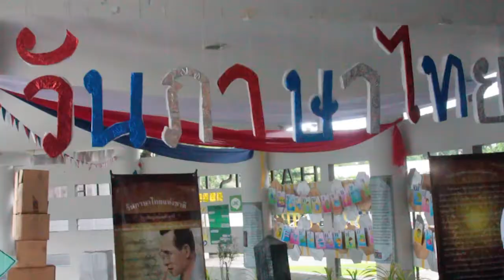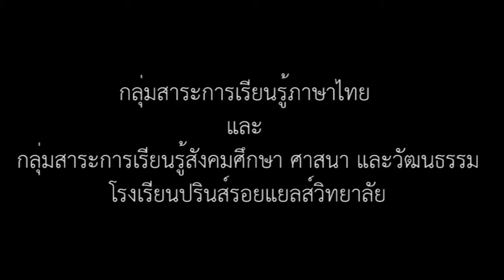อาเซียนวิถี ภาษาศรี กวีศิลป์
Update : 5 ตุลาคม 2559
ดองงานไว้นานมากเลยงับ ๆ ขอปล่อยงานเลยนะ ขออภัยอย่างสูง
หาซื้อรูปสวยๆไปตกแต่งได้ที่